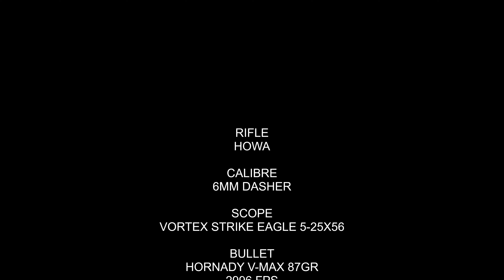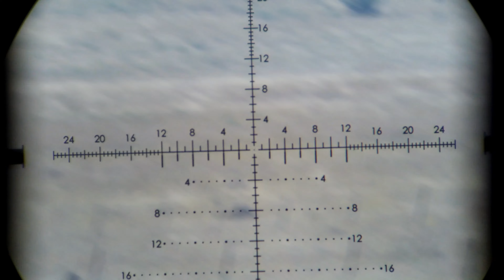3 Blesbuck Headshots in 25 Seconds with the Triggercam 2.1